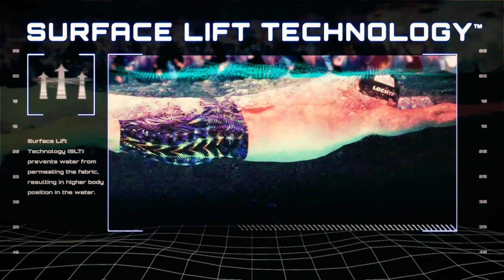Swim Poll of the Week: Who will win the Breakout Performer of the Year at Golden Goggles?